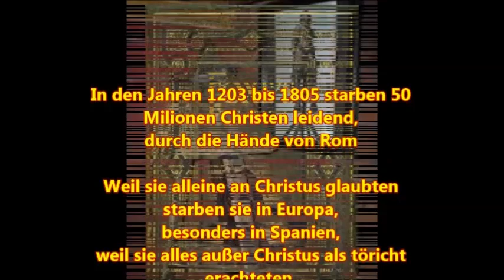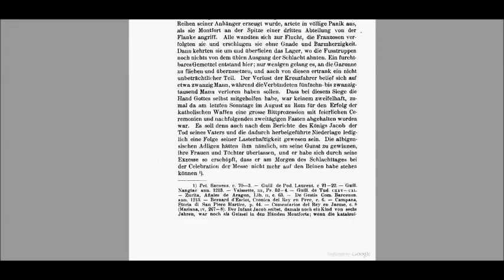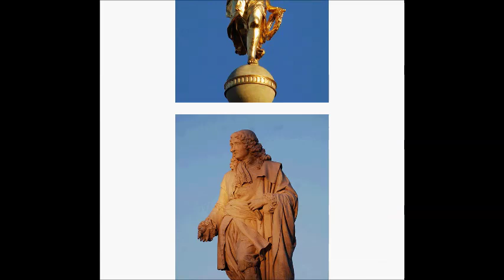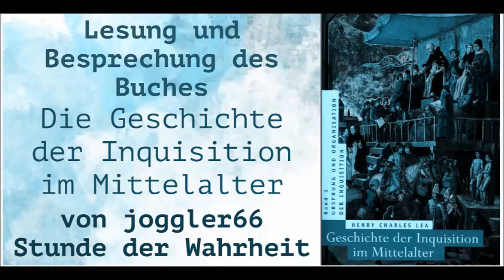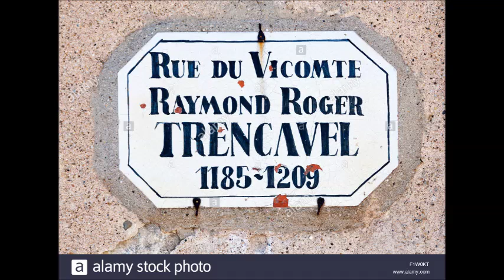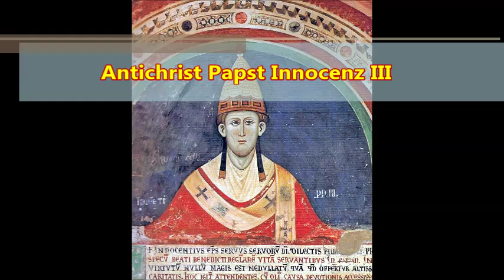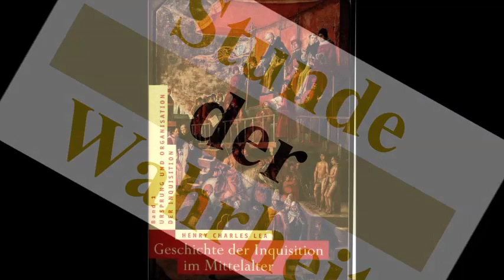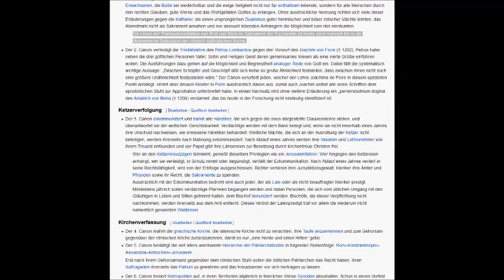Endgültige Unterwerfung Raimunds & 4. Lateran Konzil von 1213 GDIIM # 18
Herzlich Willkommen zum 18. Teil des Werkes " Geschichte der Inquisition im Mittelalter", Band I: Ursprung und Organisation der Inquisition, mit dem Titel: "Endgültige Unterwerfung Raimunds & 4. Lateran Konzil von 1213 GDIIM # 18"

Band I: Ursprung und Organisation der Inquisition
Band II: Die Inquisition in den verschiedenen christlichen Ländern
Band III: Die Tätigkeit der Inquisition auf besonderen Gebieten